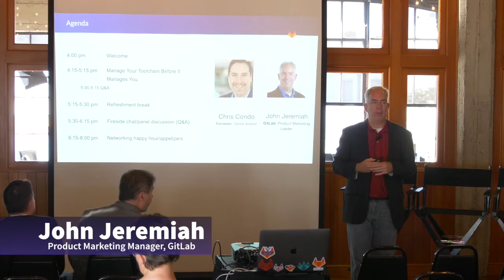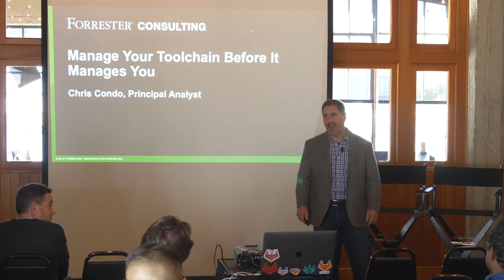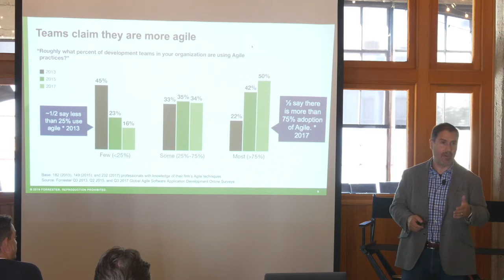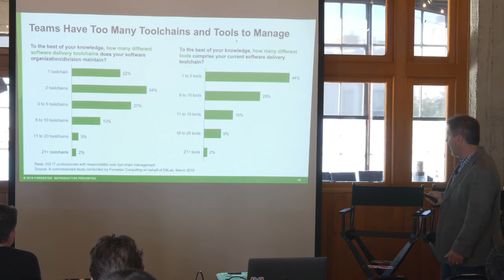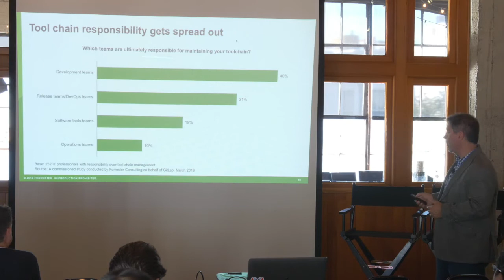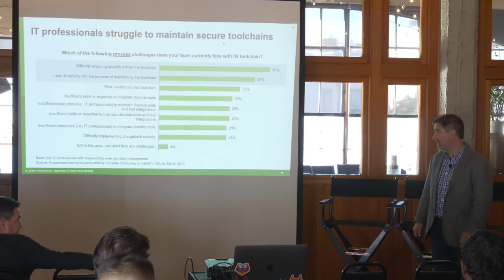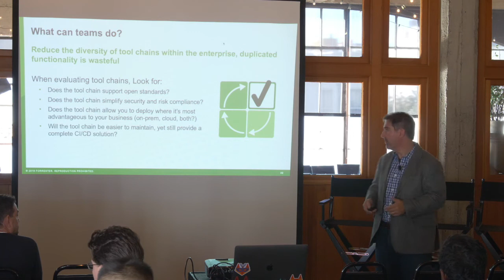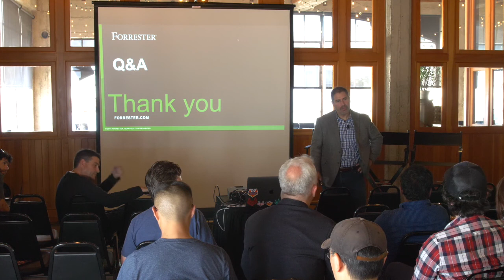Manage your toolchain before it manages you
Forrester's Chris Condo details a findings of a survey on DevOps toolchains, and explains how a single application can cut delivery times and help teams be more efficient.